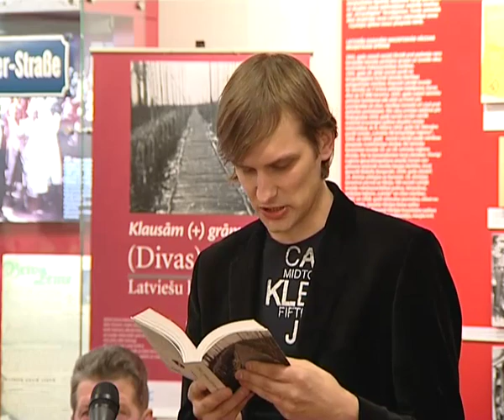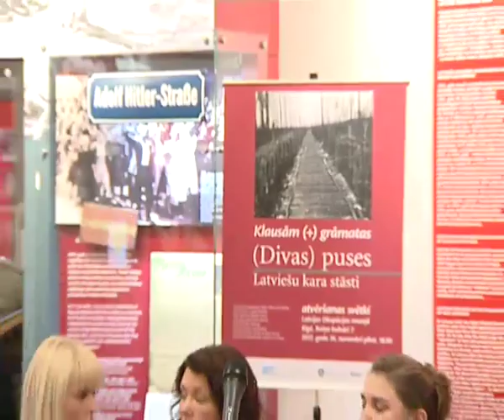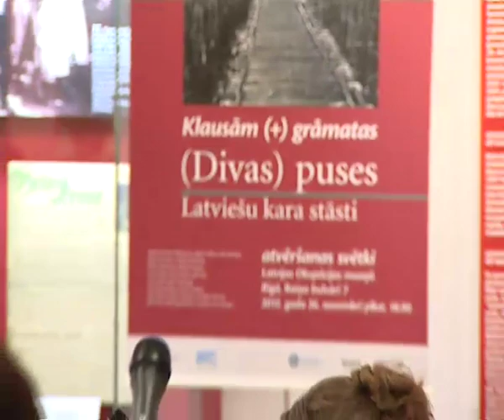Klausāmgrāmatas „(Divas) puses: Latviešu kara stāsti" atvēršanas svētki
Atvēršanas svētki notika 2012. agda 26. novembrī.